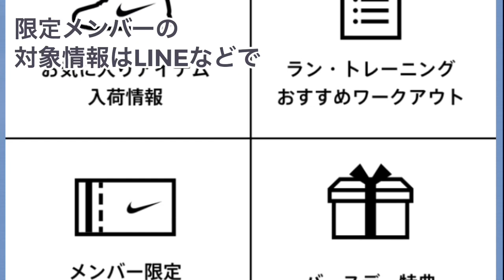【6月2日再発売】Nikeエアズームアルファフライネクスト％！Nike.com、Nikeアプリで再発売。限定メンバー対象。対象者はLINEなどで情報を集めよう。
Nikeエアズームアルファフライネクスト％